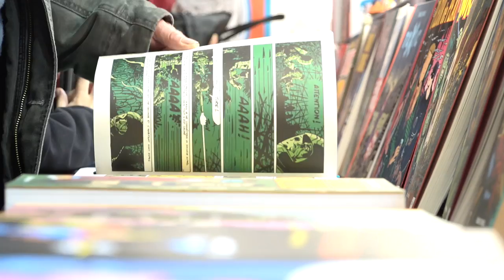Bruno Dequier - Louca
A l'occasion du Festival d’Angoulême,  Bruno Dequier vous présente son ouvrage "Louca" aux éditions Dupuis.